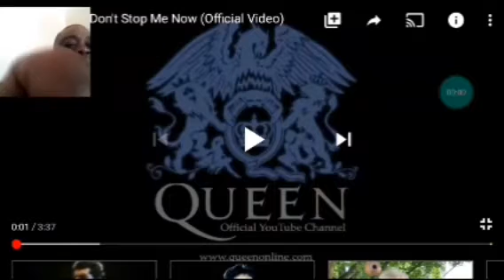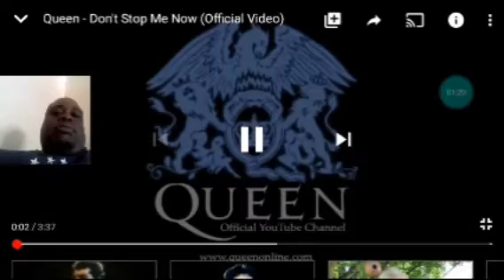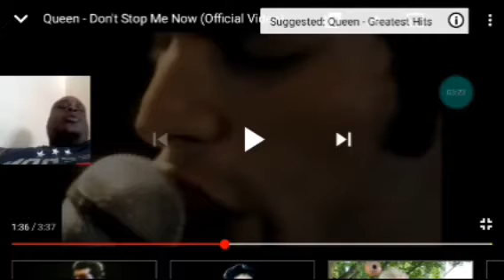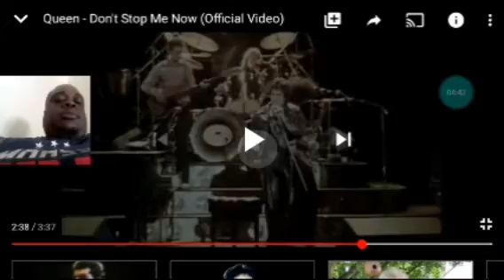Queen don't stop me REVIEW/REACTION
Original video link to Queen don't stop me know

Instagram.com/Chefrjsoulfood82